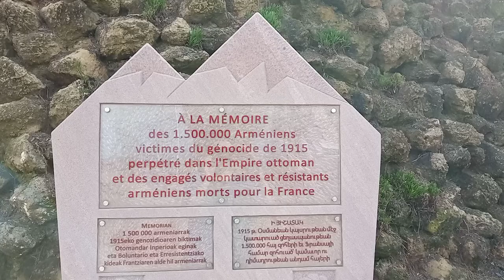Monument dedicated to Armenian victims of Genocide ♫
If you want this channel to survive transfer your support via revolut: LT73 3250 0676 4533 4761
each cent is valuable, each currency is accepted.
It all will be put into good use.

It is the matter of survival. This channel may soon end. It grows slowly. There is 1000 subscribers and 4000 hours of watching time ahead of this channel - without these conditions yt will not allow to monetize it. I am a working homeless but my job brings very little income. In case you know of any job I could apply for - let me know. I can work remotely - online and I can relocate. Any good advice and any support is welcomed. I had different ideas and plans in my life how to make ends meet, currently I have none. I think I'm doing as much as I possibly can. Peace. Make the best version out of yourself not war.

Monument dedicated to Armenian victims of Genocide in 1915 during World War I in Ottoman Empire and Armenian volunteers who fought for France.

My music choice for this video: Forest Lullabye from yt library.